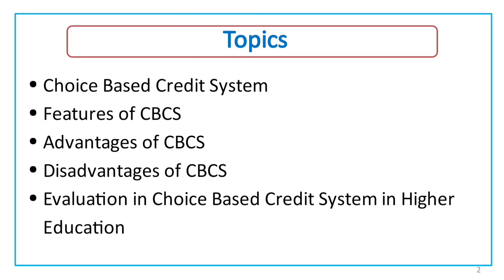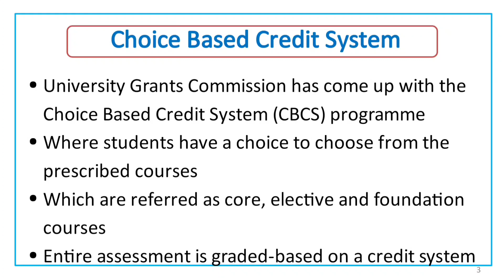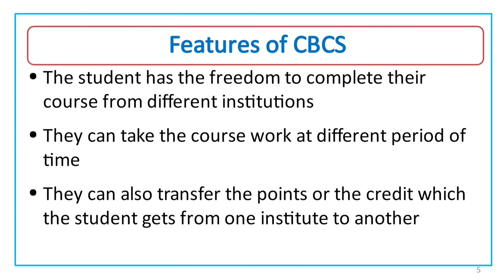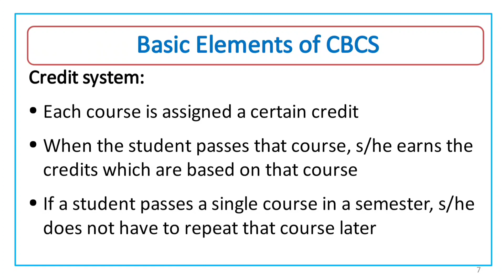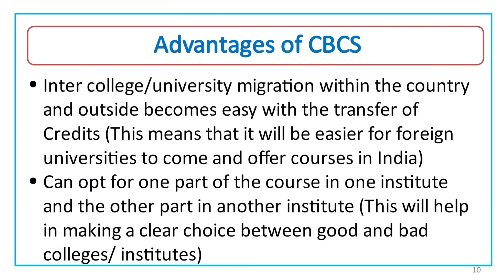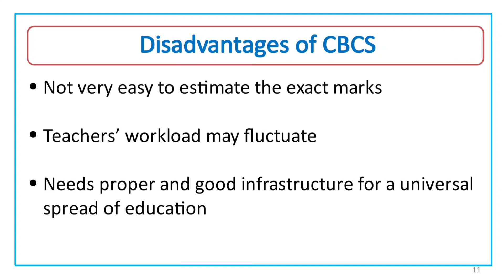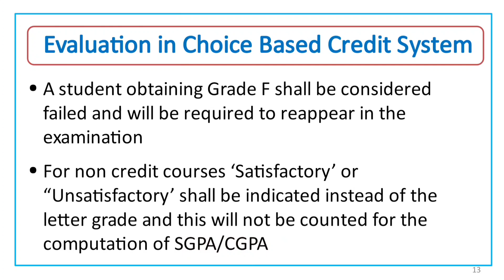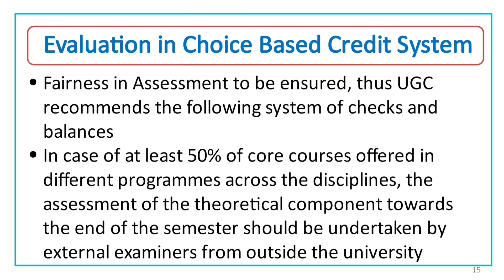Evaluation in Choice Based Credit System - UGC NET Paper 1 (Malayalam) - Part 8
This video is on Evaluation Systems: Evaluation in Choice Based Credit System in Higher Education - UGC NET Paper 1 (Malayalam). This video is a part of the video series on UGC net exam preparation for paper 1, teaching aptitude in Malayalam.

Hello Learner, In this video, we are explaining the Evaluation in Choice Based Credit System in Higher Education etc in Malayalam (ugc net exam classes in malayalam).

Candidates who wish to be a lecturer must be aware of the facts like the nature of teaching, aim, characteristics and teaching aids and needs. A teacher should know how to deal with students and what kind of learning strategy will be useful to them. So, it is important for NTA UGC NET aspiring candidates to have the adequate knowledge of the factors that affect the teaching like - how a teacher should behave while taking a class or in which manner teachers should deal with the students’ queries.

Follow this series in UGC NET Paper 1 Teaching Aptitude Classes in Malayalam for complete coverage of syllabus.

Syllabus of UGC NET Paper 1 – Unit 1 Teaching Aptitude

Unit - I Teaching Aptitude

1. Teaching: Concept, Objectives, Levels of teaching (Memory, Understanding, and Reflective), Characteristics and basic requirements.

2. Learner’s characteristics: Characteristics of adolescent and adult learners (Academic, Social, Emotional and Cognitive), Individual differences.

3. Factors affecting teaching related to Teacher, Learner, Support material, Instructional facilities, Learning environment, and Institution.

4. Methods of teaching in Institutions of higher learning: Teacher centered vs. Learner-centered methods; Off-line vs. On-line methods (Swayam, Swayamprabha, MOOCs, etc.).

5. Teaching Support System: Traditional, Modern and ICT based.

6. Evaluation Systems: Elements and Types of evaluation, Evaluation in Choice Based Credit System in Higher education, Computer based testing, Innovations in evaluation systems.

UNIT WISE SYLLABUS FOR NTA NET PAPER 1

Unit-II Research Aptitude
Unit-III Comprehension
Unit-IV Communication